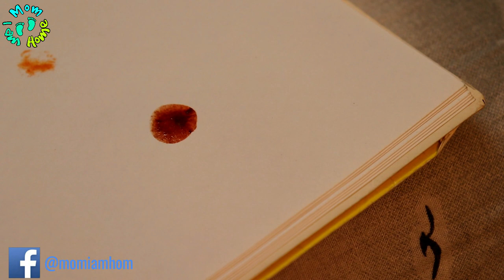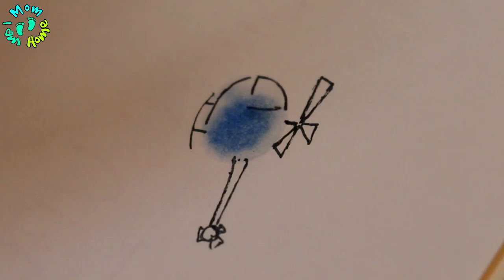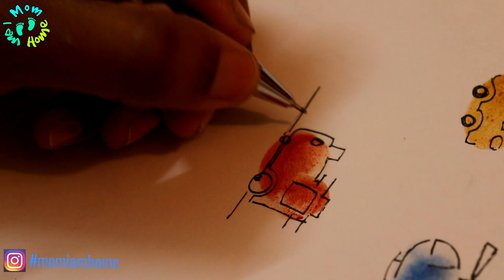FINGER PAINTING for KIDS | Draw and learn Animals, Insects & Vehicles | FINGER PRINTING ART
It's a creative art activity for kids and an awesome way to draw as well as teach young toddlers about animal, insects, vehicle...infact anything. Rather than learning from books this is more engaging and fun for babies and toddlers. Vanshu is not able to draw now but he was recognizing each animal as i was drawing one...so you can also try and ENJOY..:)